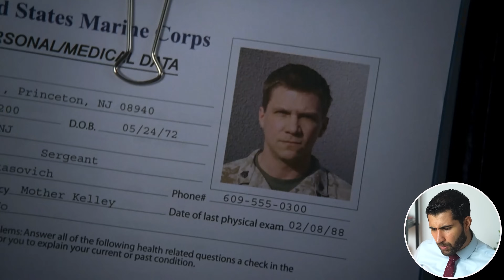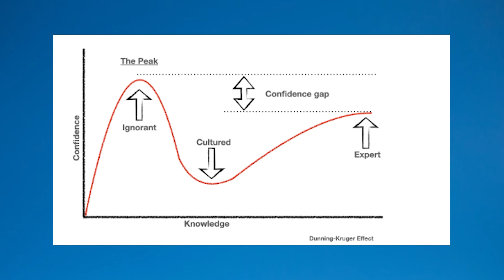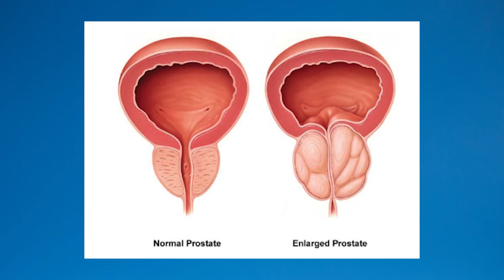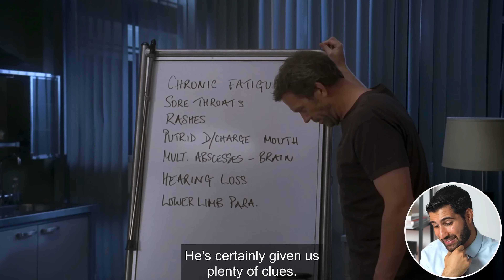Doctor Challenges House MD: When War is Too Familiar S3E16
House's subconscious begins to play tricks on him as he sees a patient in his dream before he ever meets them. The soldier has a constellation of seemingly disconnected symptoms which House has to diagnose while struggling with retaining urine.

In this video, I discuss:

Gulf War Syndrome
Sarin Nerve Gas
Urinary Retention
Hypospadia
Antidiuretic Hormone
Radiation Poisoning

Many thanks,
Sermed